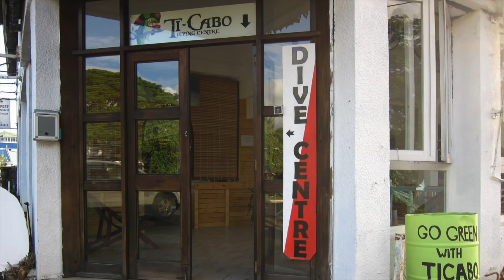Bye Bye Ticabo